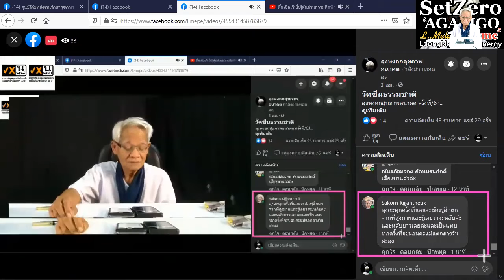ไม่ต้องรู้อะไรมาก / New knowledge in 21st century I LMElaw I 24ธค63 I 24Hrs